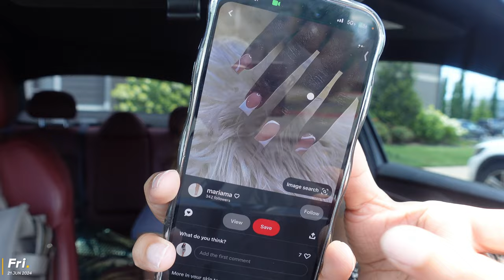$800 MAINTENANCE VLOG| PREP FOR VACATION✈️| Hair, Nails, Shopping + Hauls + MORE | Akeira Janee’💕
AGE: 25
BIRTHDAY: Aug 1st
CAMERA: Sony ZV-1
EDITING SOFTWARE: Final Cut Pro Capcut

Time stamps
0:00 intro
0:41 todays plan & updates
8:06 mall run
8:22 smoothie run + updates
9:30 nail shop
9:55 car chit chat + gas stop
13:00 mini Car concert
13:40 Huge shopping + Amazon haul
27:47 another smoothie run lol
28:14 target run
28:55 forever 21
29:25 lashes + shopping haul
35:45 sonic run
36:33 Sephora haul + chit chat
41:05 packing + trying on outfits
45:25 Amazon haul + packing
50:24 chit chat + updates
53:21 vlog is over